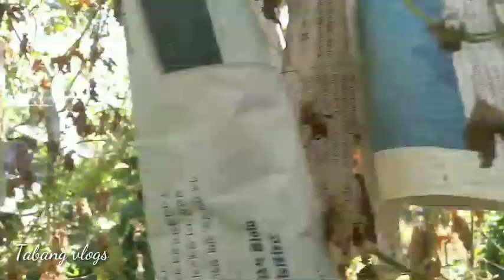little leaf probelem sa ampalaya ano kaya dahilan(ampalaya farmers)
litle leaf probelem sa ampalaya ano kaya dahilan(ampalaya farmers)
buhay magsasaka

buhay bukid
ampalaya farming
paano mawala pamamarako ng ampalaya
ano dahilan ng little leaf sa dahon ng ampalaya
how to plant bitter gourd

galaxy Max F1 itanim mo
paano mapadami bunga ng ampalaya
bugay farmers
buhay probinsya